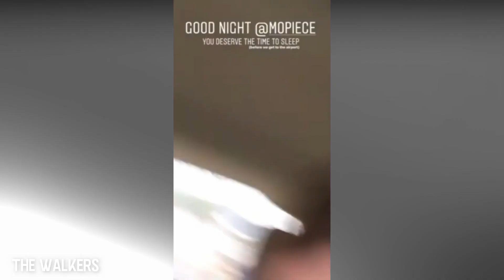Alan Walker - Episodio 1| epic moments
Welcome to theTheWalkerMusic

we will be happy to analyze your work with affection and possibly publish on our channel.

✅ the use of the name Alan Walker does not mean that the same created this music or that has property on it, this channel only divulges songs covers that look like the style Alan Walker and serves for the public that like to listen to musics with this specific style .

✅ Music is a channel made to divulge songs of several producers, all the songs that we publish are of people who produced the music and come in contact with our channel so that we disclose his work.